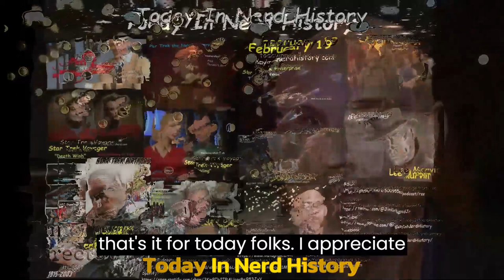Today In Nerd History Video Podcast for February 19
Watch the Today In Nerd History video podcast for February 19

Click each link below to go to a page with more information.

Mister Rogers' Neighborhood first aired in 1968.

The Star Trek the Next Generation episode "Masks" aired in 1994.

The Star Trek Deep Space Nine episode "Bar Association" aired in 1996.

The Star Trek Voyager episode "Death Wish" aired in 1996.

The Star Trek Voyager episode "Darkling" aired in 1997.

The Star Trek Enterprise episode "Future Tense" aired in 2003.

Lee Marvin was born in 1924.

Jeff Daniels was born in 1955.

John Bloom was born in 1944.

Fred Freiberger was born in 1915.

Timothy Bond was born in 1942.